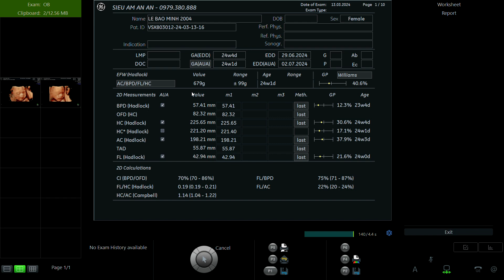LÊ BẢO MINH 2004